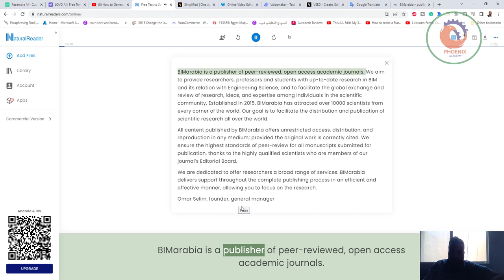naturalreaders تحويل النصوص الى صوت